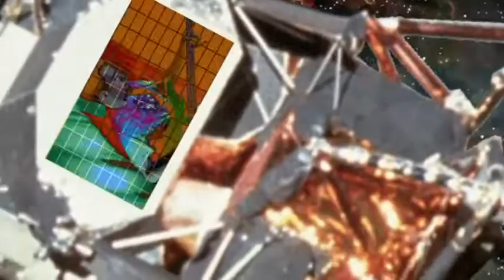Fea We Dont have Time Song Edit'